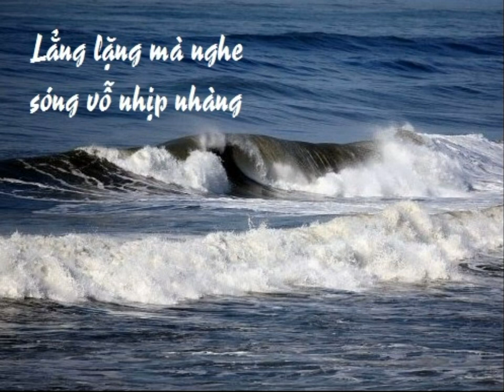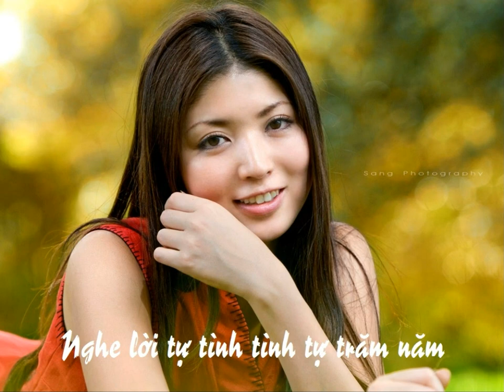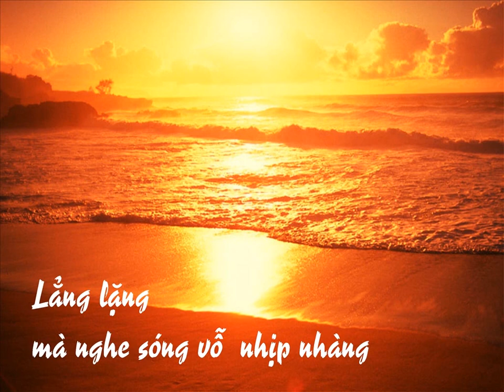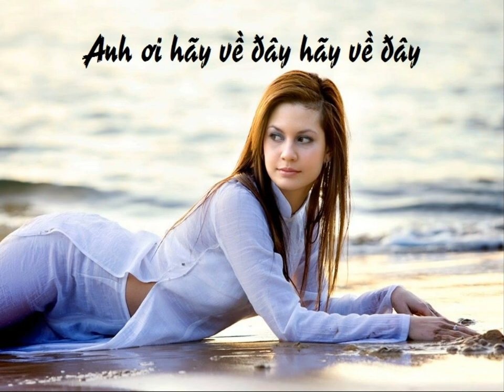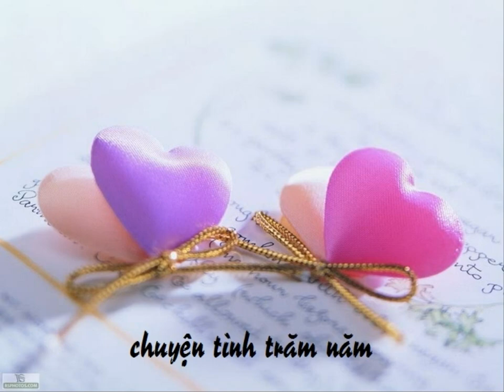Tiếng yêu thì thầm, thơ Quỳnh Hương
Thơ Quỳnh Hương
Nhạc Nguyễn Minh Châu
Tiếng hát Mây Tím